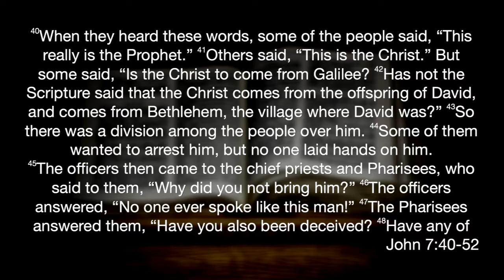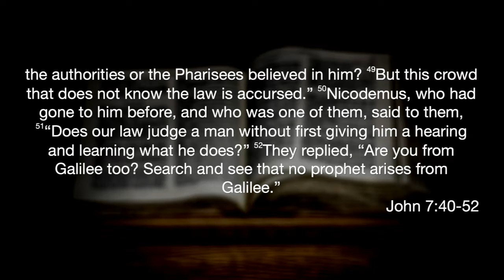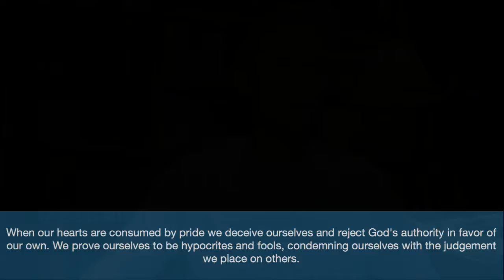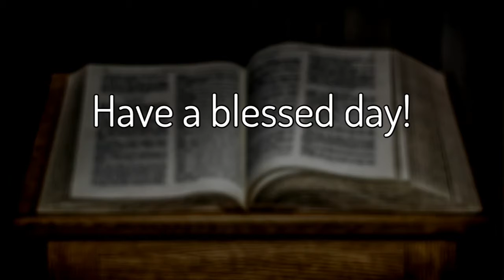John 7:40-52 "Deceived and Accursed"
When our hearts are consumed by pride we deceive ourselves and reject God's authority in favor of our own. We prove ourselves to be hypocrites and fools, condemning ourselves with the judgement we place on others.